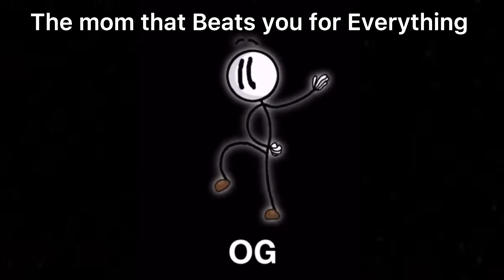Types of Moms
Like if you want Part 2